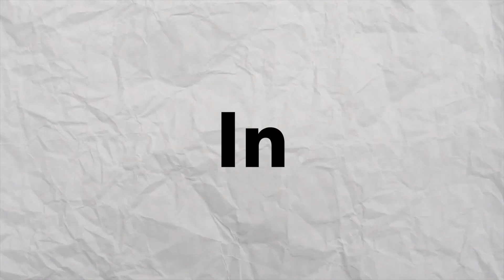How I Quickly Get Out of a Rut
This is how I quickly get out of a rut. It is normal to get in a rut and feel stuck. I have learned that simply going on a walk in nature for as short as 10 minutes can change your day. I talk more in-depth about the concept in the video. Enjoy!

who is this random guy talking nonsense:
I am Jason, a law graduate turned management consultant in London! I was born and raised in Hong Kong, living in a comfortable bubble until life all changed when I moved abroad to the UK. I started learning and taking action on designing my own life and I would love to share my journey with like-minded people who are unsatisfied with living a typical life. I want to help people discover the endless possibilities of life design, and life setup that can bring about a more exciting, fulfilling, and unique life that is different from the default path. I'm doing that on this channel with life design, self-development and lifestyle videos that I hope will inspire and teach you something new!